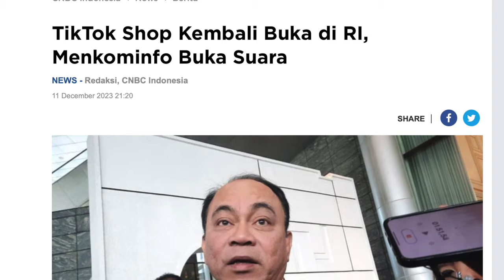TIKTOK SHOP KEMBALI!!! IG Shops KELAUT AJA??!!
Guest: Dwi Txtdrdigital

Pertanyaan seputar dunia Digital Marketing yang harus kalian tau

Video Segments:

00:00:00 Opening
00:00:50 Daging banget! Suer deh
00:12:24 Kesimpulan

About Ecommurz